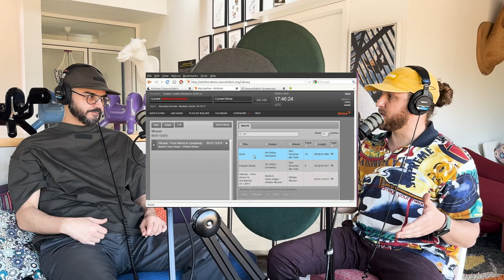Interview d'Omar Houari : co-fondateur de Ness Radio !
Salam, cette semaine je vous invite à découvrir les coulisses de Ness Radio à travers une interview exclusive avec Omar Houari, avec qui j'ai eu le plaisir de co-fonder cette radio en 2008 ! Plongez dans une conversation captivante et inspirante qui dévoile les secrets de notre aventure musicale unique. Ne manquez pas cette occasion de découvrir le parcours atypique d'un passionné devenu expert dans le domaine de la captation et diffusion audiovisuelle.

Que vous soyez mélomane, curieux de connaître les coulisses de la radio ou simplement en quête d'inspiration, cette interview est faite pour vous. Rejoignez-nous pour une immersion profonde dans l'univers d'Omar Houari et de Ness Radio !